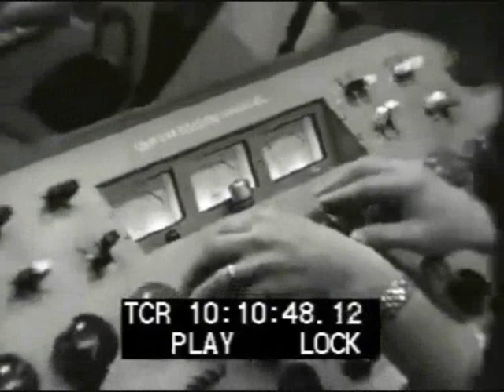Elastik Band - Tunesmith (1969)